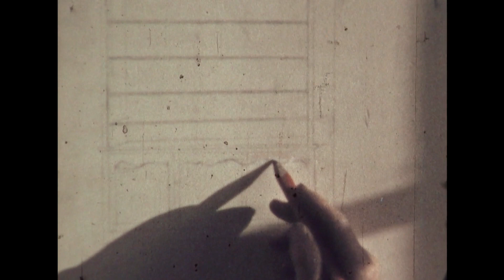1965 VOUS DITES CONSTRUIRE 3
Film de Daniel MAZEAU sur la construction d'une maison à Agneaux près de Saint-Lô (3ème partie)